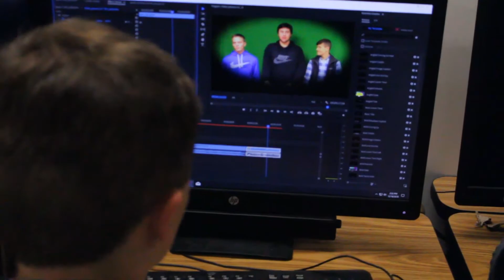Technology Student Association Promo by James Kyle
James Kyle created a promotional video for the TSA program at Fannin County High School as part of his final project for Audio Video I.